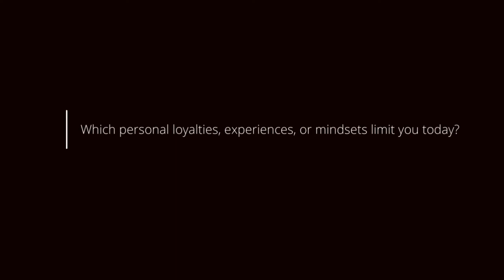Deploying Yourself: Course Overview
This is a declaration of intentions for all those people who respond to the call of changing the world around them. Join me on this practical journey of self-awareness and growth. This is your call, and this is your invitation.